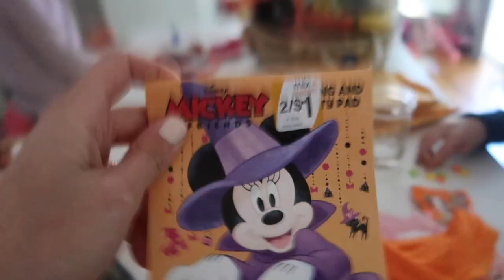I DONT WANT TO BE A MOM!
Thank you for taking the time to join us on our daily vlog journey through life with our little family :)

If like this video we would be so grateful if you shared our daily vlogs with your family and friends!

Camera's We Love!